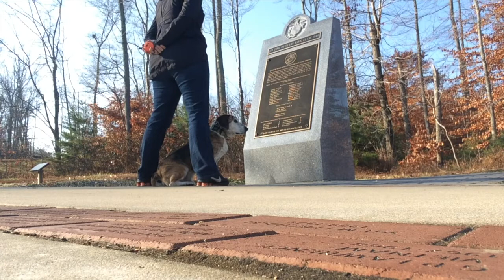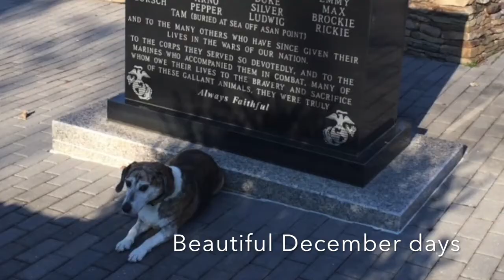7-Year Old Hound, Toby! Confidence/Dog Issues! Old Dogs Doing New Tricks!